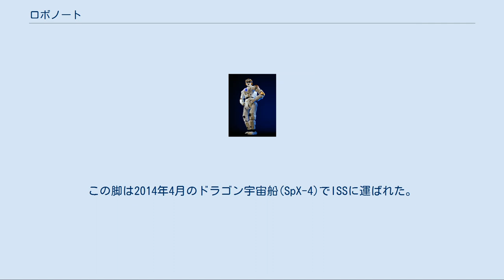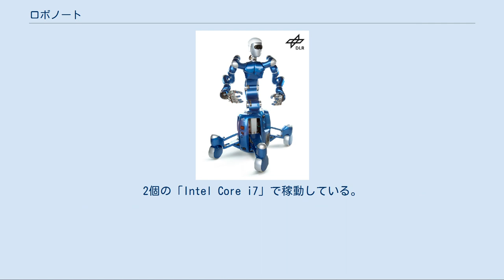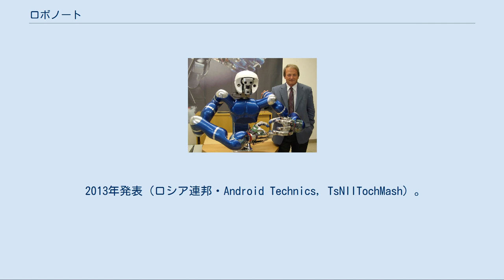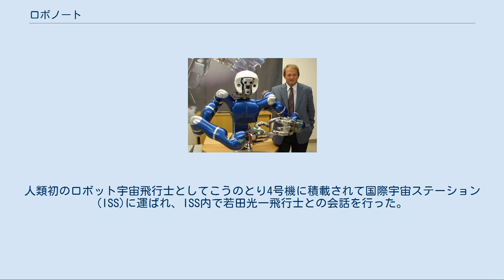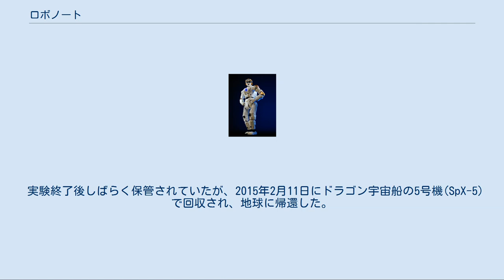ロボノート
2体で共同作業を実行するロボノート（2009年7月） ロボノート（英: Robonaut）はNASAのジョンソン宇宙センターにあるデクストラウス・ロボティックス研究所（Dextrous Robotics Laboratory）が行っているヒューマノイドロボット開発計画。
 ロボノートシリーズ開発の背景にある中心的アイディアは宇宙飛行士と共に働くマシンを作ることである。
そのため、宇宙服を着た宇宙飛行士と同様の環境で同じ工具を使用して作業できるよう設計されている。
 ロボノートは他の宇宙ロボットとは異なるタイプのロボットで、例えばローバー（火星探査機のマーズ・エクスプロレーション・ローバーなど）といったものより非常に繊細さの要求される作業に焦点を置いている。
 1990年代に開発が始まり、ロボノートシリーズ第1世代（R1）の開発は国防高等研究計画局を含む多くの共同開発者によって行われた。
第2世代（R2）はNASAとゼネラルモーターズ(GM)の共同プロジェクトで行われている。
 R2は2011年2月24日に打ち上げられたディスカバリー（STS-133）によって国際宇宙ステーション（ISS）へ輸送され、与圧室内に保管された。
 初期のコンセプト図（1996年） ロボノートB（2003年12月） ロボノートの初期設計では国際宇宙ステーションに搭載されているカナダアーム2のエンドエフェクタとして用いられ、宇宙飛行士の代わりにステーションの外部メンテナンスを行うことになっていた。
 その他にも惑星表面で遠隔操作ロボットとして使用する、といった案も提案されている。
 2003年に発表された初の試作機ロボノート1（R1）は上半身が人型で、4自由度のアームを持ち、指の先端にはタッチセンサーが用いられている。
 下半身は地上移動用の4輪車、2輪のセグウェイ、船外活動用の0Gレッグと複数のタイプがある。
 R2（2009年7月） 次世代のロボノートはNASAとゼネラルモーターズ(GM)の共同開発によって誕生した。
NASAとGMの協力は2007年に始まり、2010年2月4日に公表された。
 R2はR1の4倍の速さで動け、より小型軽量化した設計となっている。
アームを最大2m/sで動かし、40ポンドの物体を持つことができる。
握力は指1本あたり約5lb。
350個以上のセンサがロボットに搭載されており、腕は衝突しても自動停止する機能を有している。
重さは約136キロ。
 R1は地上試験のみだったが、R2は宇宙試験も行われ、2011年2月24日に打ち上げられたディスカバリーによってISSへ輸送され、アメリカの実験棟デスティニー内で試験が行われている。
2013年12月にはR2に追加するために開発された2本脚が公開された。
脚を装着した時の長さは9ft(2m74cm)になる。
各脚には関節7個を装備し、両脚の先端にはエンドエフェクタが装着されており、これを使って船内・船外のハンドレールやソケットに固定させることができる。
 エンドエフェクタ用の視覚装置も装備しているため、自動で把持することができる。
この脚は2014年4月のドラゴン宇宙船(SpX-4)でISSに運ばれた。
なお、この脚は船外での使用も可能な設計であるが、上半身の方は船外で使用する前に改良を行う必要がある 。
2014年12月には、軌道上で脚を装着したロボノートの姿が披露された。
 なお、R2は2基製造されており、1台は地上に残されてソフトウエアの開発・検証に使われる。
地上のR2で検証されたプログラムが軌道上にも送られて実行されることになる。
 またプロジェクトMと呼ばれる将来構想も提案されており、もしミッションが承認されれば1,000日以内にR2ロボットを月面に着陸させるという。
 R5（2013年12月） ロボノートの3番目のバージョン、ヴァルキリー（Valkyrie、正式名称：R5）は、身長約188cm、体重約136kgのヒューマノイドロボット。
2個の「Intel Core i7」で稼動している。
 「ヴァルキリー」という名は北欧神話に登場するワルキューレの英語読み。
 当初はDARPAロボティクス・チャレンジに出場する災害対応ロボットとしてジョンソン宇宙センターにより設計されたが、マサチューセッツ工科大学などの研究施設に提供されて改良が進められており、人類の火星移住計画などでの活躍が期待されている。
 Justin（2008年10月） Justin（2009年3月） 2...